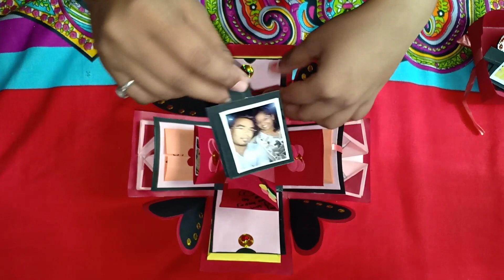Explosion Box # Birthday Gift # surprise Gift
Easy hand made gift for your beloved one.